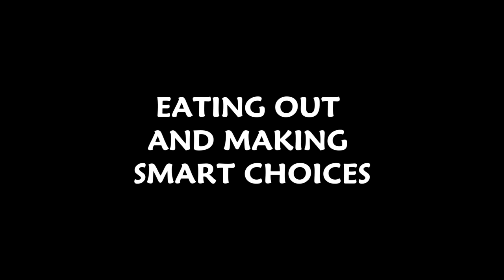Atkins Weight Loss Program Testimonial - Michael - Week 7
Michael describes his seventh week on the Atkins Diet program.